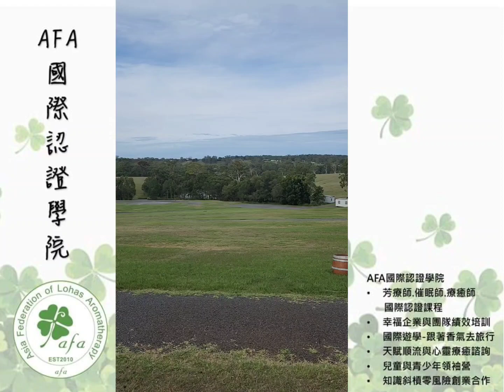探索潛意識的秘密- 香氣植物人格解析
你周遭有太在意別人而忽略自己感受或習慣隱忍的朋友嗎?
根據研究發現上述的人更容易因為負向情緒而得到癌症，
所以告訴自己與家人勇敢與智慧的表達自己的想法
勇敢與智慧的說出話語
每個人說的話都是出自於愛，我是值得被愛的！！

今日療癒宣言: 我願意勇敢、智慧說出有愛的話語出來

AFA在推動的是情感預防醫學，期許每個人是自己與家庭的療癒師。
AFA國際證照授權有-心靈療癒師、國際芳療師、催眠治療師等美國、英國國際證照。
如果你對於了解人性、掌握人性、駕馭人性感興趣者歡迎加入我們療癒師行列。